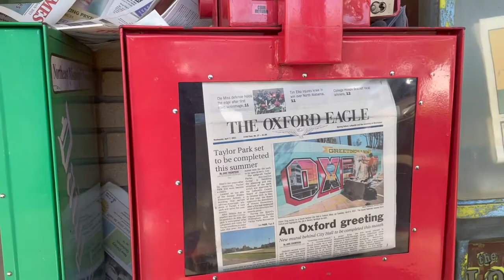Greetings from Oxford MS - painting a mural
Greetings from Oxford (MS) mural was painted by the Greetings Tour in April 2021.  The mural is located on a retaining wall in the parking lot behind City Hall.  Check out the full blog post on our